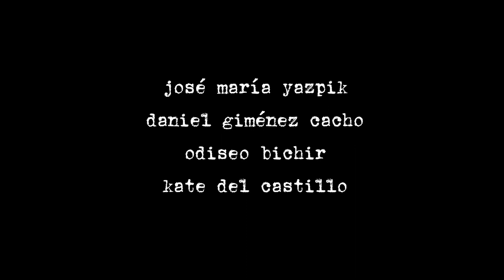Colosio, el asesinaro Teaser Trailer "HD"